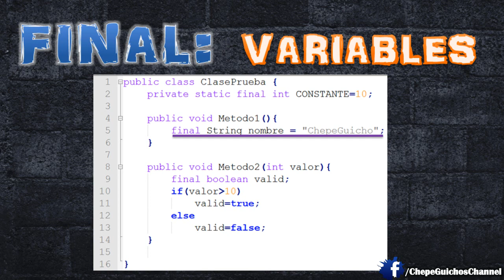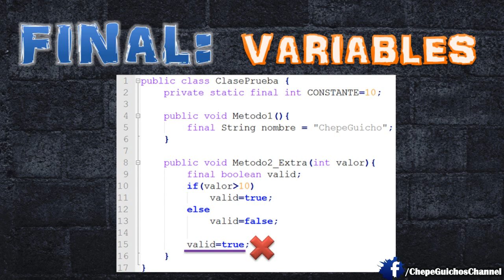Tutorial: Aprendiendo Java - Episodio #10 | Modificador FINAL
Que tal gente, hoy continuo una serie de tutoriales sobre el lenguaje de programación Java. La idea es ir desde lo más básico hasta elementos más complejos del lenguaje.